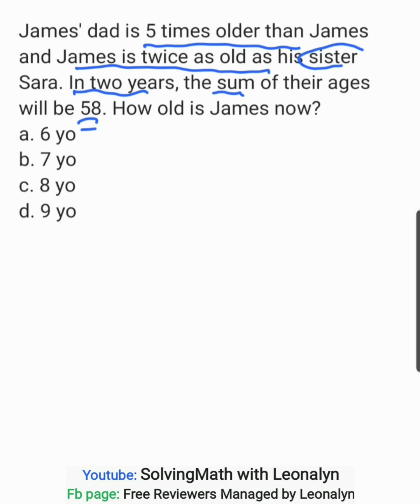Age Problem: Sean is 3 times as old as Jean. 8 years from now, Sean will be twice as old as Jean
Sean is 3 times as old as Jean. 8 years from now, Sean will be twice as old as Jean. How old is Jean?
a. 16
b. 14
c. 8
d. 12